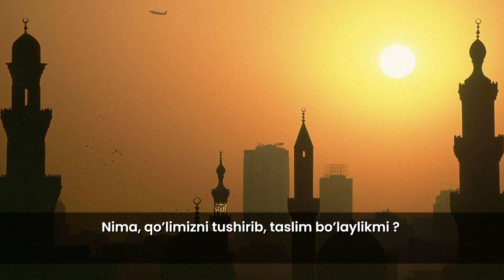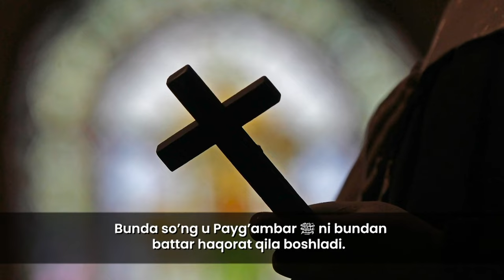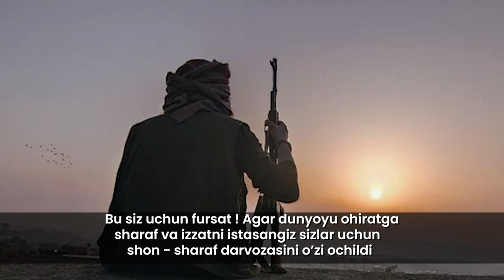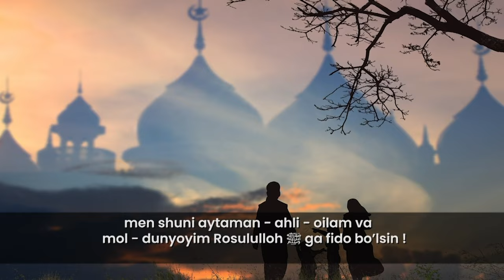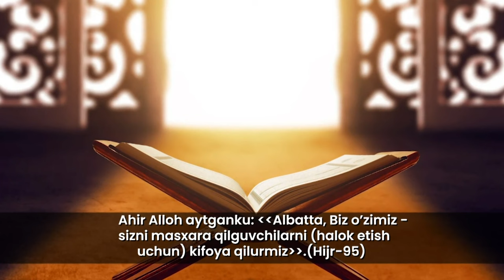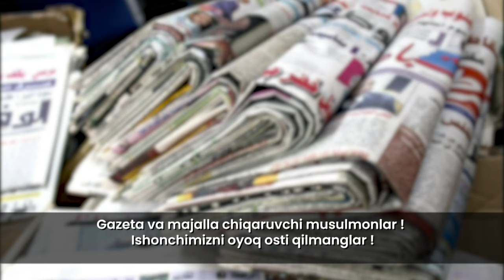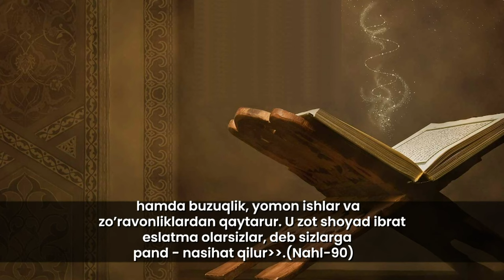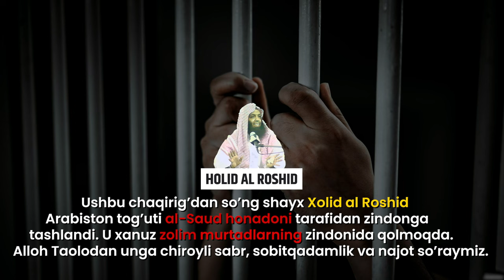EY UMMATI MUHAMMAD 3- qism || SHAYX HOLID AL ROSHID